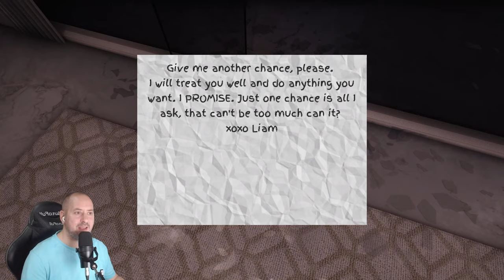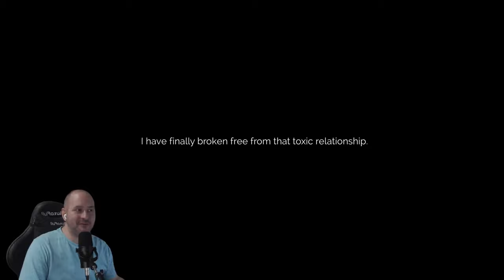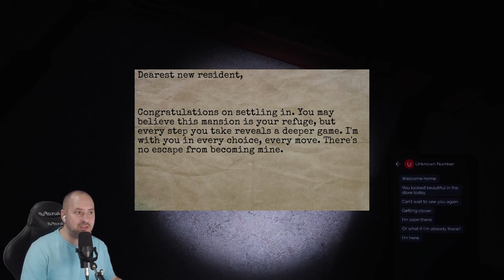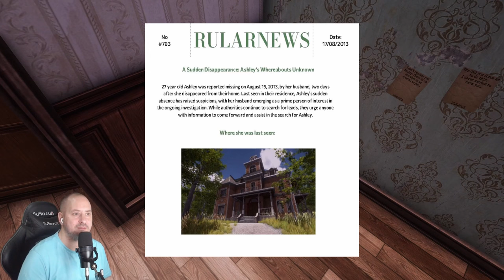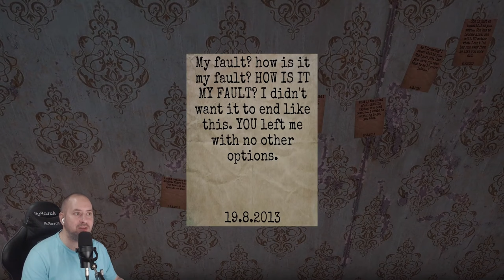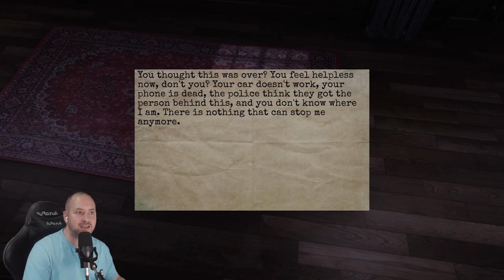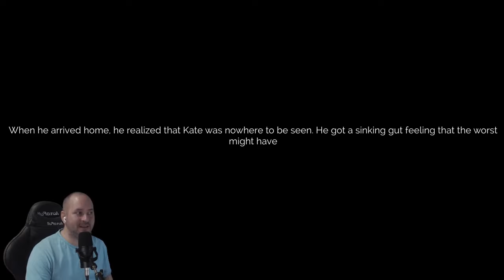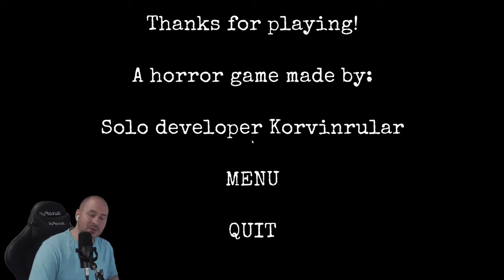Is this your worst NIGHTMARE? - The Stalked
"The Stalked" is an extremely linear game that immerses players in Kate's disturbing journey. With an average completion time of 40-50 minutes, players follow Kate's fate as she navigates through a chilling tale of survival.

You play as Kate, who has recently broken up with her obsessive boyfriend, Liam. However, Liam isn't willing to let her go so easily. After numerous struggles, Kate manages to escape and calls her grandpa for help. Fortunately, he offers her refuge in his mansion. You might think that's the end of the story, but it's only the beginning. Strange and creepy occurrences unfold around the mansion, making Kate question if Liam has found her, or if there's someone else involved. What do these mysterious letters mean, and will she ever find peace?